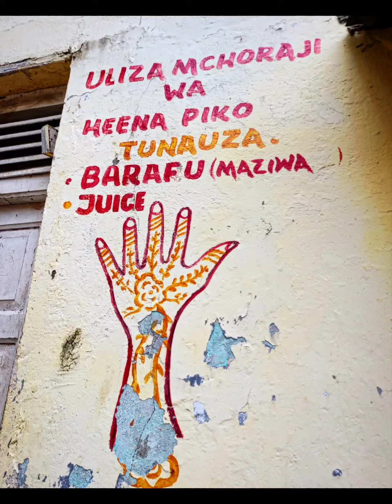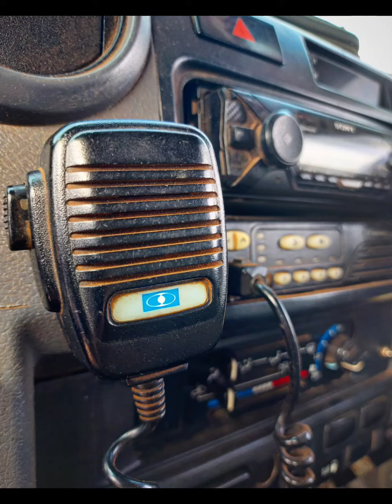Kenia 2023 fot. własne 02